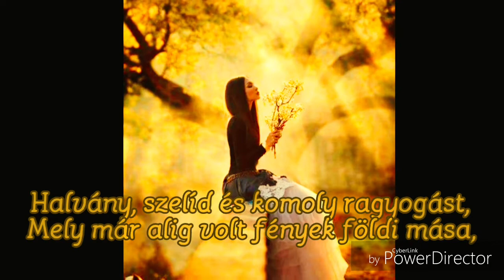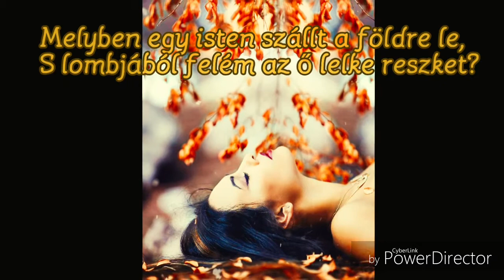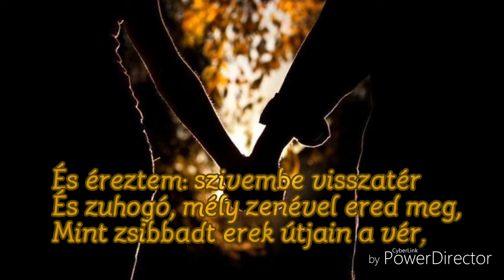Tóth Árpád: Esti sugárkoszorú / hangos vers / video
Kedves Látogatók!
Ezúttal egy olyan verset 'dolgoztam fel', amely számomra nagyon kedves, hiszen az esküvői meghívónkban szerepelt az utolsó versszaka. Különleges, gyönyörű hangulata maga a varázslat.

Lélekölelésem: Orsi :)